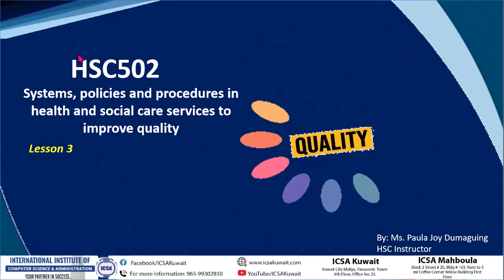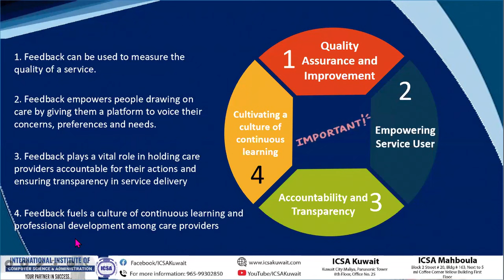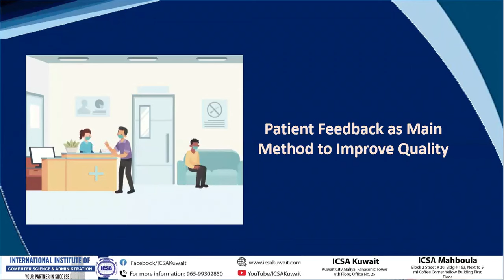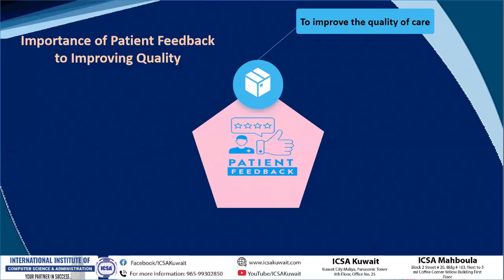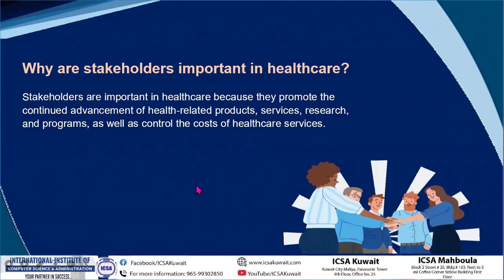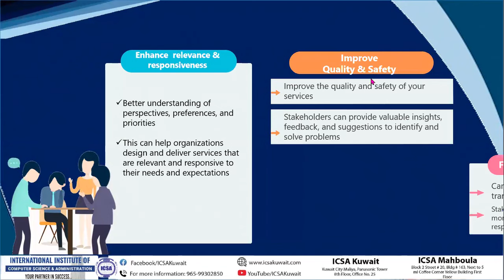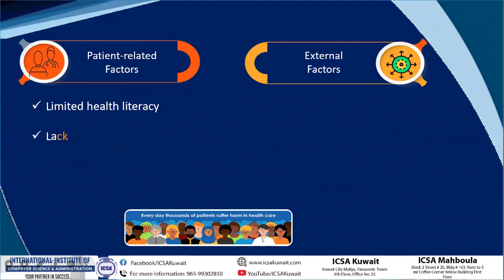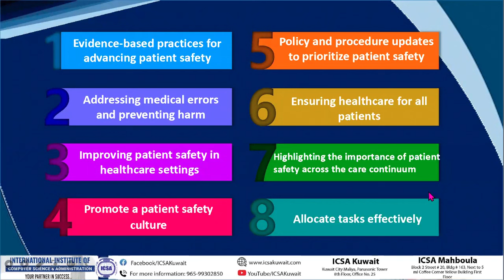𝐔𝐊 𝐃𝐢𝐩𝐥𝐨𝐦𝐚 𝐢𝐧 𝐇𝐞𝐥𝐚𝐭𝐡 𝐚𝐧𝐝 𝐒𝐨𝐜𝐢𝐚𝐥 𝐂𝐚𝐫e Online Class || ICSA International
𝐍𝐚𝐢𝐬 𝐦𝐨 𝐛𝐚 𝐦𝐚𝐠-𝐭𝐫𝐚𝐛𝐚𝐡𝐨 bilang isang 𝐂𝐚𝐫𝐞𝐠𝐢𝐯𝐞𝐫 o sa 𝐇𝐞𝐚𝐥𝐭𝐡 𝐂𝐚𝐫𝐞 𝐈𝐧𝐝𝐮𝐬𝐭𝐫𝐲?
Magkaroon ng Internationally recognized Diploma sa One of the most 𝐢𝐧 𝐝𝐞𝐦𝐚𝐧𝐝 𝐧𝐚 𝐜𝐨𝐮𝐫𝐬𝐞 𝐧𝐚 𝐦𝐚𝐲 𝐢𝐧 𝐝𝐞𝐦𝐚𝐧𝐝 𝐉𝐨𝐛 𝐎𝐩𝐩𝐨𝐫𝐭𝐮𝐧𝐢𝐭𝐢𝐞𝐬 𝐖𝐨𝐫𝐥𝐝𝐰𝐢𝐝𝐞!
✅ Earned 60/120 UNITS/CREDITS
✅ Certified by Ofqual (The Qualification Regulators in UK)
✅ Pwede ipa-evaluate sa WES at ECA
✅ can be attested in any Embassies
AVAILABLE in Face-to-Face (Kuwait only) and through Online Live Classes Worldwide, kaya kahit saang bansa ka man ngayon ay posible!
Huwag ng magpahuli pa kabayan, come and join us!

benefit diploma in health and social care

𝙇𝙤𝙤𝙠 𝙛𝙤𝙧 𝙈𝙨. 𝙈𝙪𝙧𝙙𝙞𝙮𝙮𝙖 : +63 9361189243